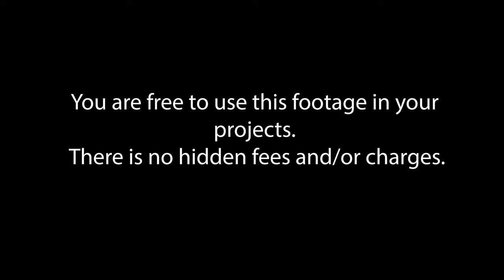Alcala Tenerife Free Stock Footage. Free download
Alcalá is a great place for you to discover the lovely traditions of the town it is named after. Located in the municipality of Guía de Isora, by Playa San Juan, this beach made of grey sand and lapilli lies near a small dock with fishing boats and a host of water sports.

The area serves wonderful local dishes, with a variety of fresh fish and shellfish. Don't miss the spectacle of the sunset with a view towards the island of La Gomera. The array of colors as the sun disappears into the ocean combined with the sea breeze on the promenade make this a truly unforgettable moment.